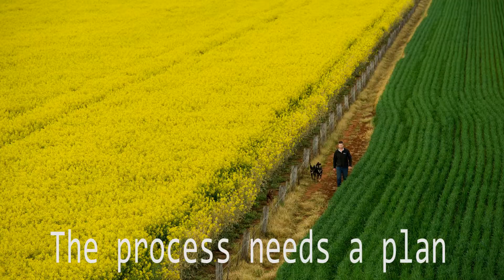Starting the farm succession conversation: Anna Cochrane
IT is never too early to start talking about farm succession with family but it can be too late.
Too often a family crisis is the catalyst to begin the process that transfers the control of management, income and ownership of a farm's operations and assets to the next generation.
Mike Stephens and Associates farm business advisor Anna Cochrane said family relationships and business productivity reap the rewards of starting the conversation early.